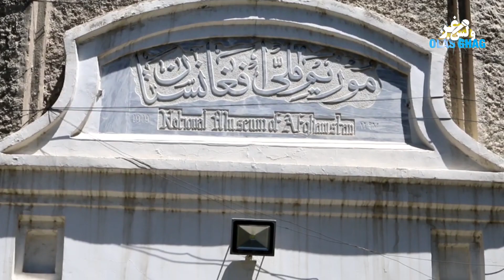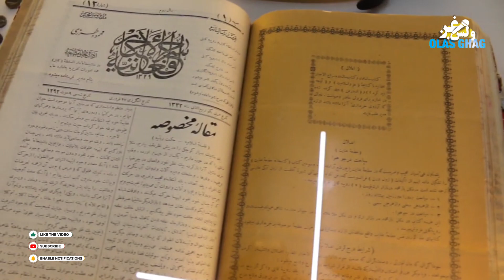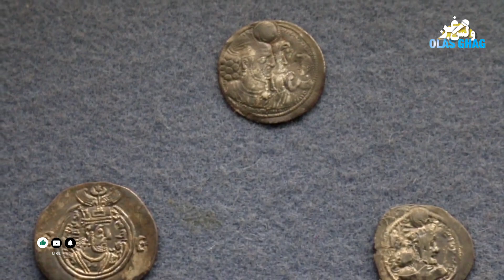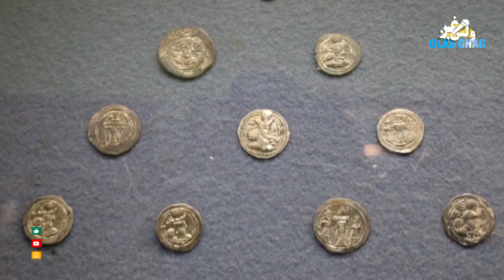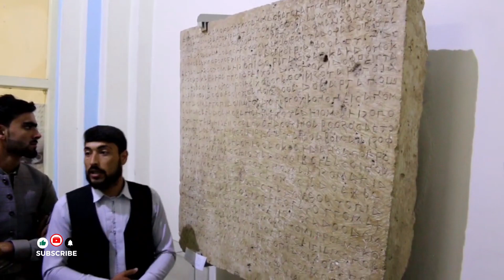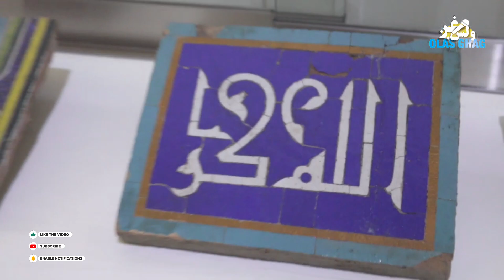Afghanistan National Museum | دافغانستان ملي ميوزيم | ميوزيم ملي افغانستان